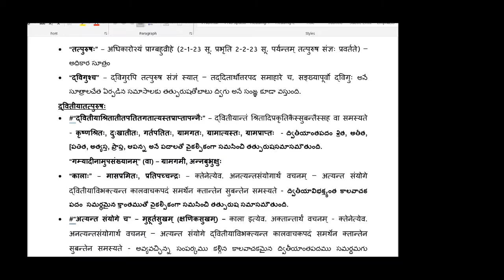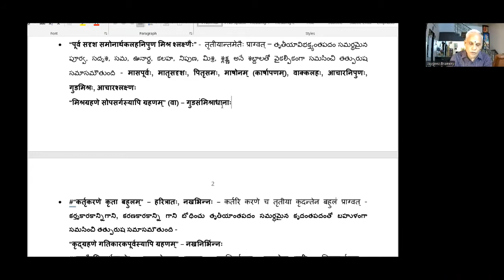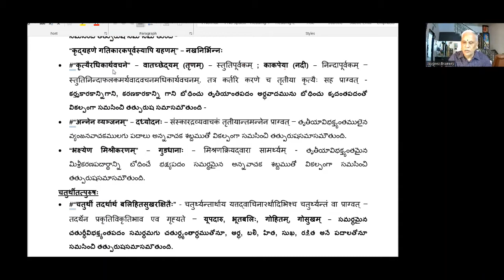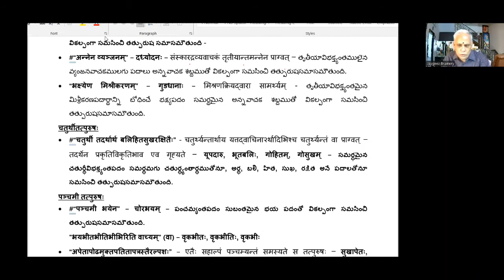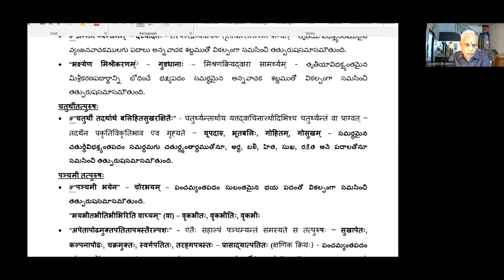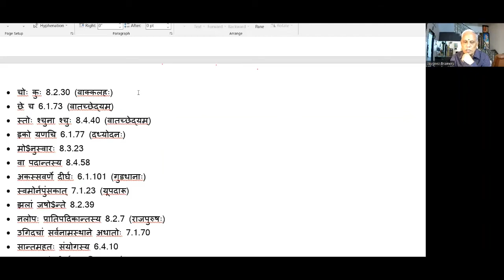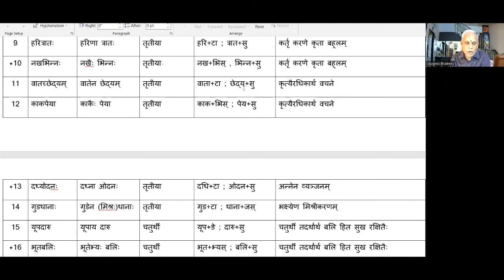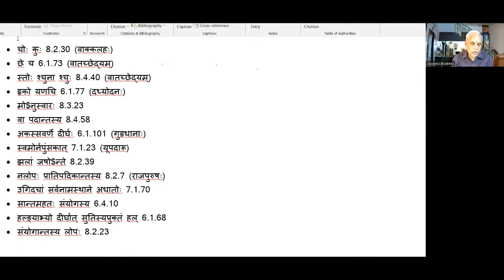Learn & Lead I, Tatpurusha samasam, 02 6 2022